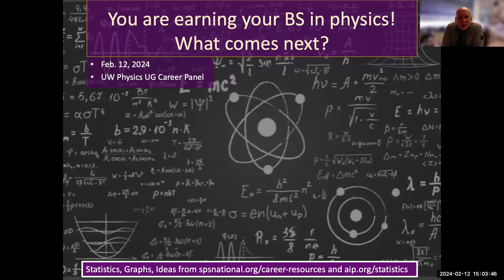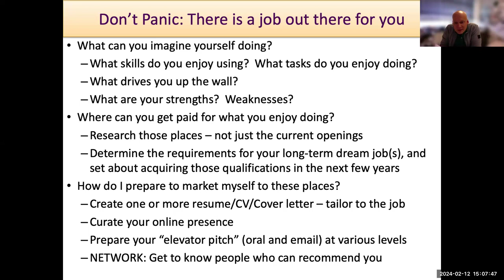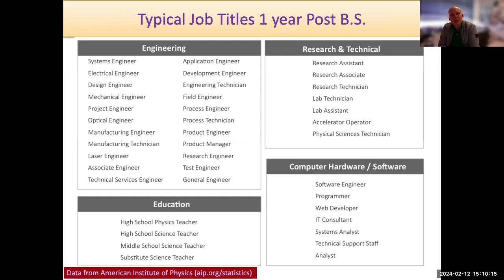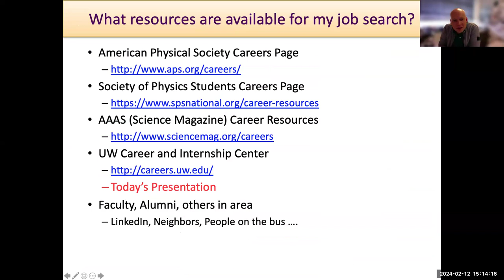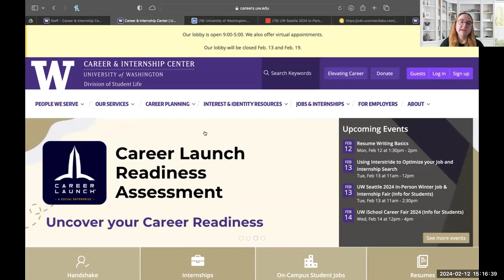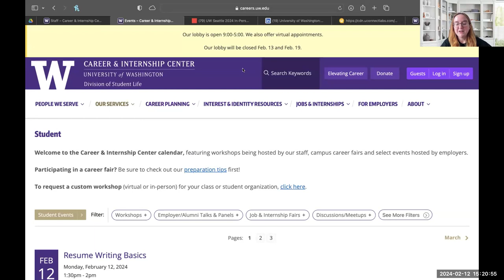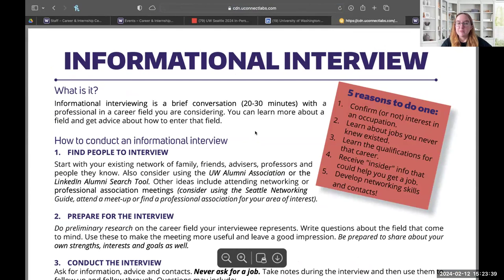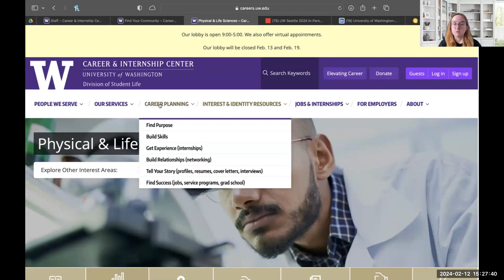2024 Physics Career Panel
Presentations from:

Prof Blinov and the Career & Internship Center at UW

Matthew A. – Electrical Systems Engineer at General Dynamics Electric Boat

Johnny C. – Backend Software Engineer at StrongDM

Arielle L. – Software Engineer II at the Allen Institute

Ned N. – President & Chief Optical Engineer at Seattle Photonics